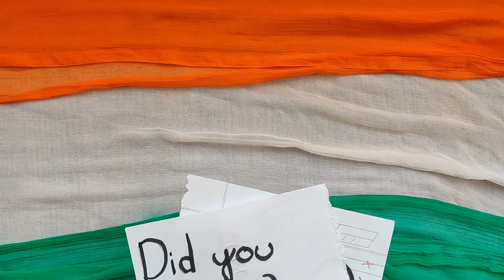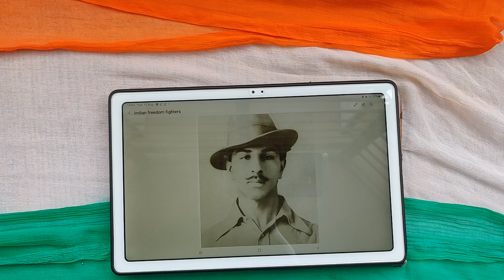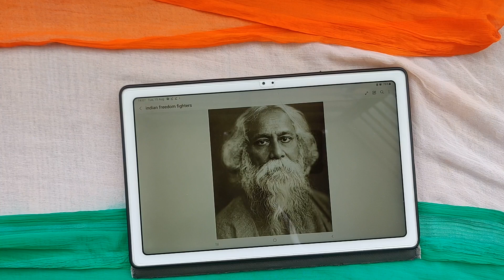INDIA INDIPENDENCE DAY QUIZ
On India's 77 Independence Day we have held quiz for you!